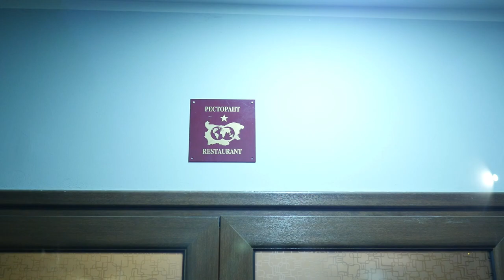ЮБИЛЕЙ НА ВАСИЛ МАРИНОВ 50години 15.02.2023г. PETAR ANGELOV photo video